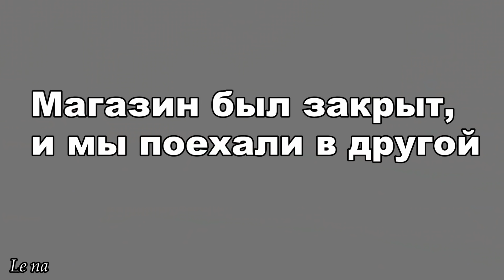VLOG: ПРОИГРАЛИ ДЕНЬГИ/ ХРАНЕНИЕ КОСМЕТИКИ/ КУПИЛА СЕБЕ ПОДАРОК/ ВАРЮ СУП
Рекомендую сервис, который возвращает часть денег с каждой покупки, практически в любом интернет-магазине, переходите по ссылке регистрируйтесь и уже через сервис заходите на свой любимый интернет-магазин